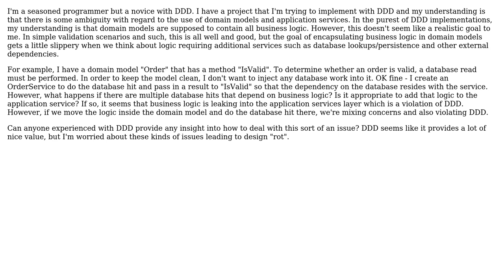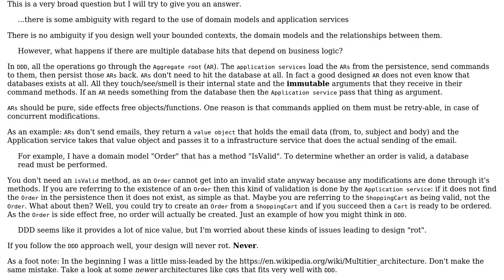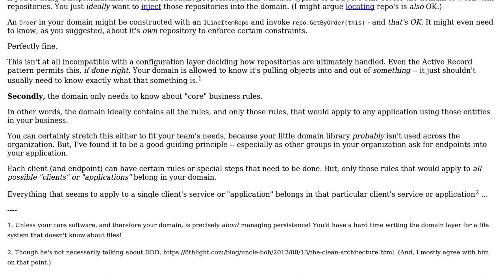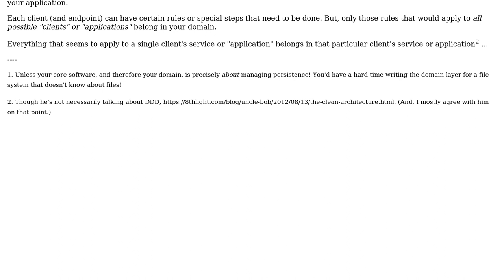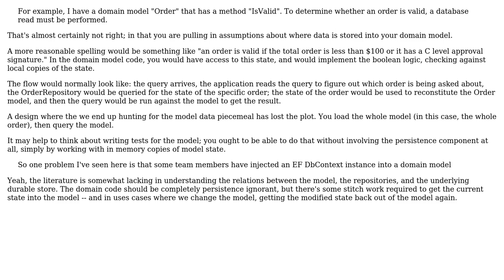Software Engineering: DDD Domain Models and Business Logic (3 Solutions!!)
Software Engineering: DDD Domain Models and Business Logic

With thanks & praise to God, and with thanks to the many people who have made this project possible! | Content (except music & images) licensed under CC BY-SA | Music | Images & others | With thanks to user VoiceOfUnreason user svidgen user Constantin Galbenu user Andy and the Stack Exchange Network Trademarks are property of their respective owners. You are responsible for your own actions.